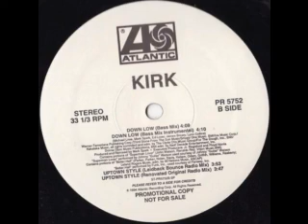Kirk - Down Low (Bass Mix) (1994)